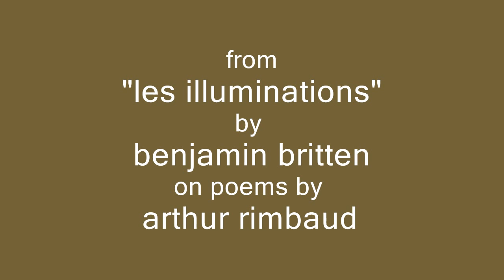Lisa Larsson - Britten - 9. Départ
Lisa Larsson sings Britten. Phrase + Antique
(From "Les Illuminations" by Benjamin Britten on poems by Arthur Rimbaud)
Conductor - Antonello Manacorda, Orchestra -- Kammerakademie Potsdam.
Shootings from Nikolai Saal in Potsdam 20/4 2013.
Video made by Tord Martinsson. Powerec Studio.